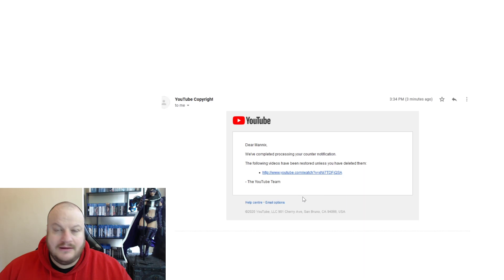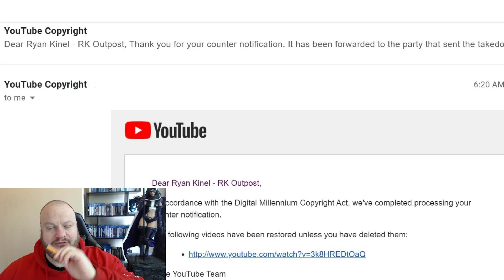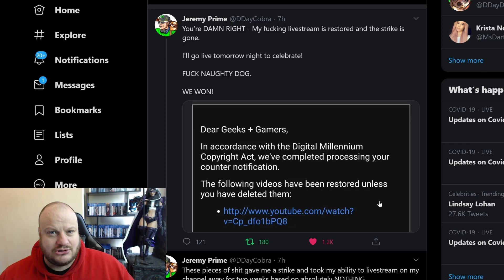SONY Bend the Knee as They Release MULTIPLE COPYRIGHT STRIKES from Channels!!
SOYNY have BENT THE KNEE and not pursued legal action against YouTube channels that appealed their false copyright strikes. After their 10 day response period they have allowed the strikes to expire and videos have ALL been restored!!